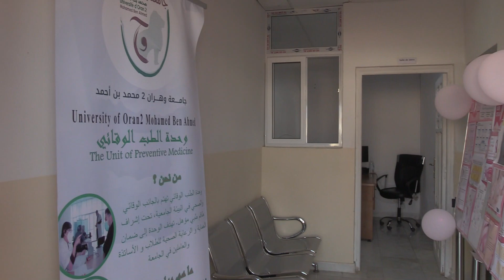فيديو تعريفي و تحسيسي لوحدة الطب الوقائي بجامعة وهران 2 محمد بن أحمد